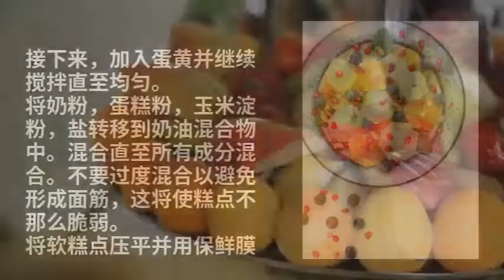許正库克台湾菠萝蛋糕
許正 台湾菠萝蛋糕用易碎的酥皮糕点制成。在这个食谱中，我将单独使用菠萝而不是菠萝和冬瓜的混合物，因为纯菠萝味道更好。